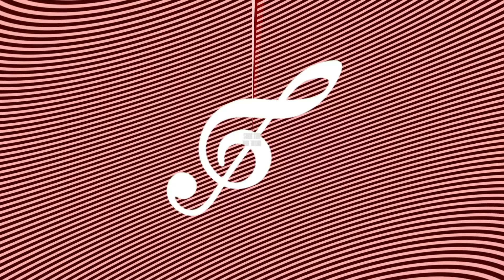Ep 232: Babymetal - Doki Doki * Morning (ド・キ・ド・キ☆モーニング) - Reaction & Pop-Up Facts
Welcome to another week of reactions. Today, a lost request from Vocal. Sorry mate, here ya's go. Let's start this week off with a bang!!